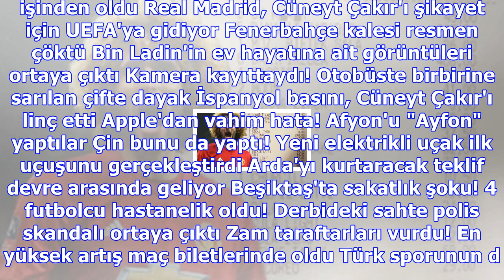Cenk tosun, beşiktaş'ın şampiyonlar ligi'ndeki en golcü oyuncusu oldu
Beşiktaş'ın UEFA Şampiyonlar Ligi'ndeki en büyük kozu olan Cenk Tosun, attığı penaltı golü ile Monac...